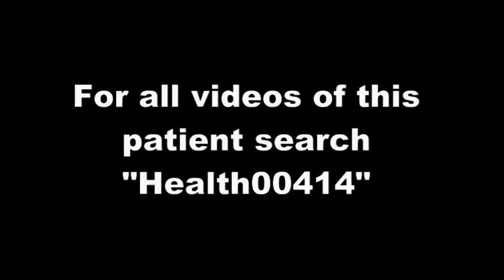Discussion with Mouth Ulcer Patient - Health00414-1